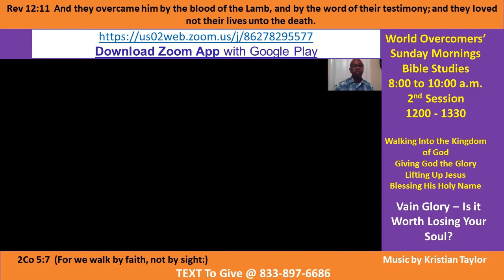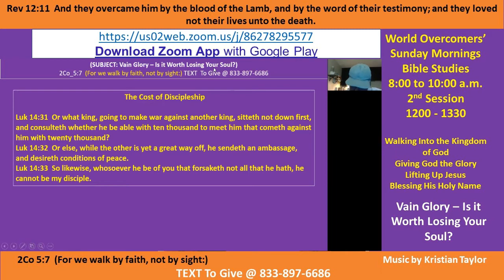Kenny Taylor - WOCM - Vain Glory - Is it Worth Losing Your Soul - Pt A Giving God the Glory -